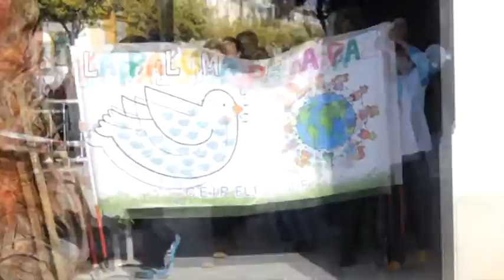Reportaje Día escolar de la Paz - Palma del Río